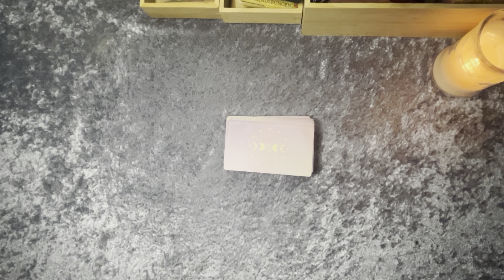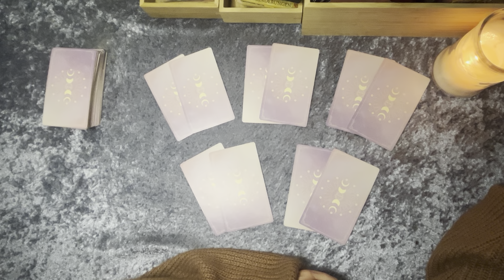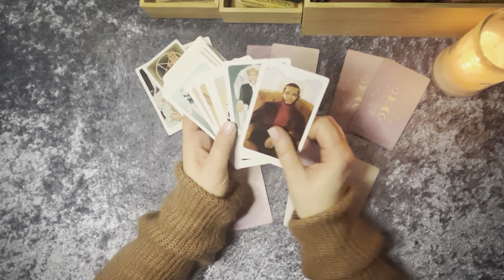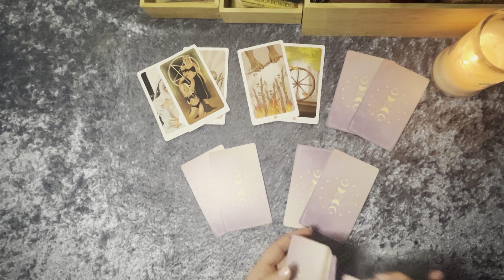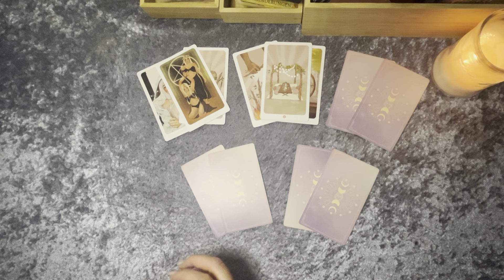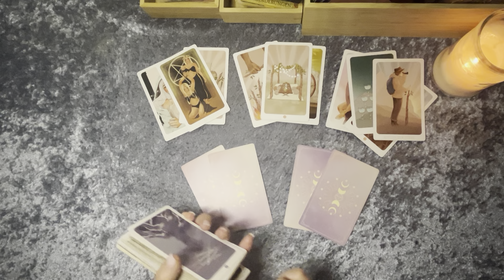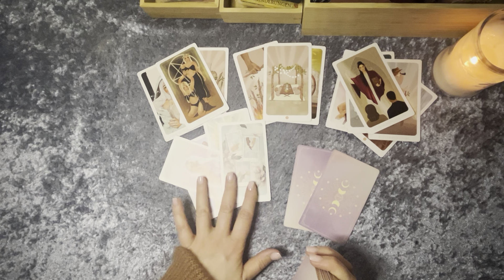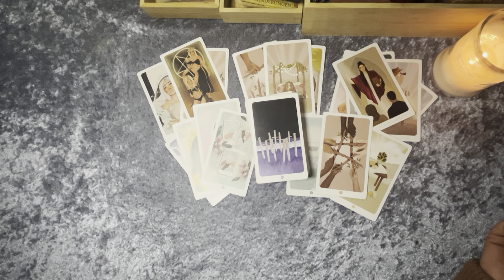Wassermann ♒️ Tarotbotschaft Februar 💫monatslegung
Für eine große Video Legung beträgt der Energieausgleich 35€, Du erhältst einen Link zu Deinem nur Dir zugänglichen YouTube Video💫